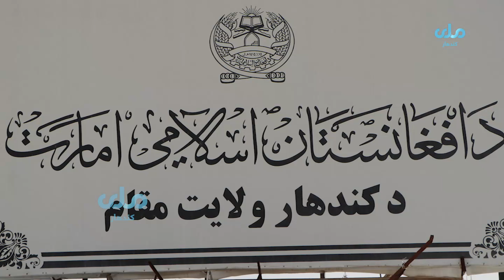تېره اونۍ ګڼ شمېر مسئولینو له کندهار والي څخه د مهمو موضوعاتو د حل په موخه اړیني لارښووني واخیستې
RTA Afghanistan is the state-owned
television channel in Afghanistan, launched
in 1977. It is the country’s first and one of
the news channels. Afghanistan National
Television became available in Europe,
Middle East, North Africa Africa Asia Pacific,
and North America on 5 January 2008. The
channel's broadcasting hours were 06:00 to
00:00 (local Afghan time), corresponding to
01:30 to 19:30 UTC. Later in 2008, RTA
became a 24-hour channel, and this allowed
viewers internationally to watch it at more
Afghanistan Dari and Pashto news bulletin,
breaking news, current affairs programs,
documentaries, political commentary,